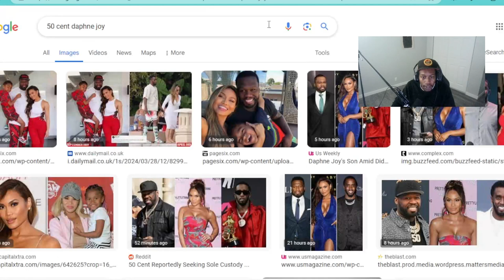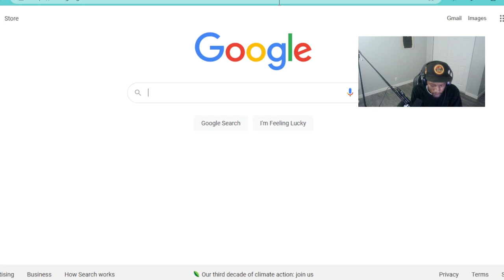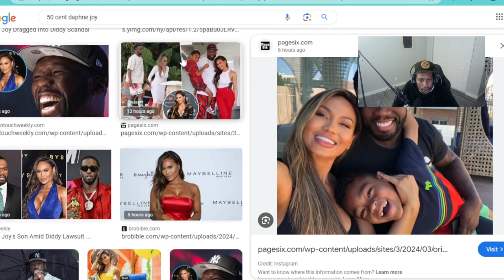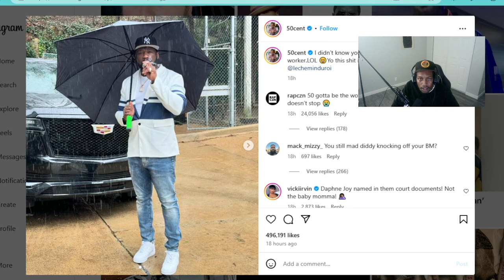Why 50cent HATES Diddy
Ever wondered just why 50 Cent trolls P. Diddy so hard? A lot of the times when two men are at odds, it has something to do with a woman. While Diddy may not publicly be at odd with 50 cent, 50 cent has repeatedly shown his disgust for Diddy and I may have the answer as to why